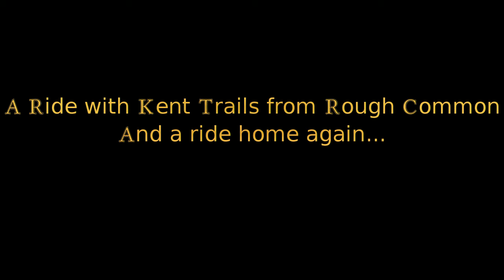A Ride with Kent Trails from Rough Common...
A Ride with Kent Trails from Rough Common...and the ride home again.

9th February 2013

First two thirds show mostly unedited footage riding with Kent Trails. Last third shows edited footage from my ride home again.